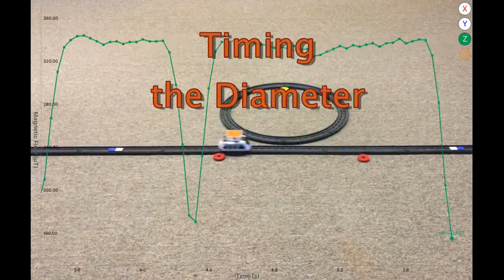Pi from Voyager and an Intelino Smart Train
This video is intended to accompany the PocketLab lesson entitled "Pi from Voyager and an Intelino Smart Train".